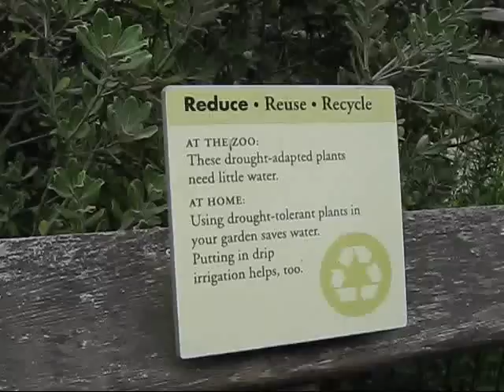San Francisco Zoo, August 2008 with Youth (Part 1)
Since this was the last time they'll do free zoo entrance for every first Wednesday of the month, all of us youth from the church decided to go visit the Frisco zoo today.  Ewww, it was still gloomy but it was the last free zoo entrance so here, it shows the beginning of our zoo trip, giraffes, gorillas and the like.